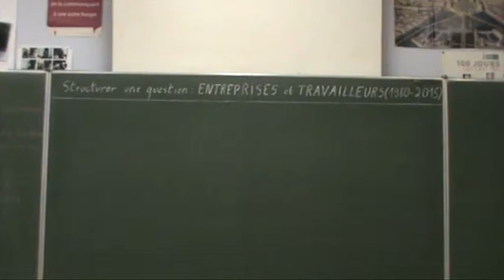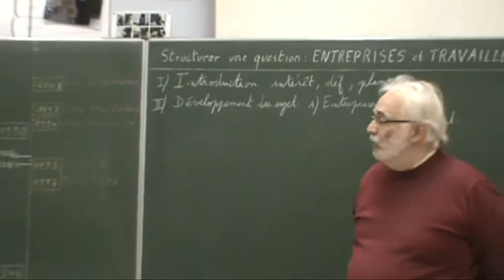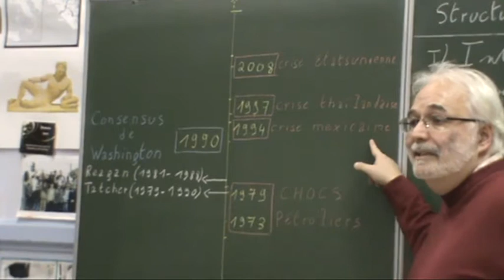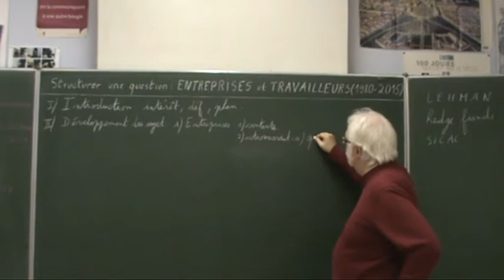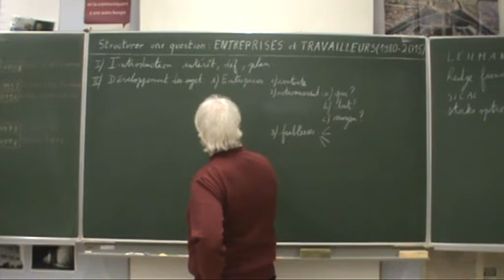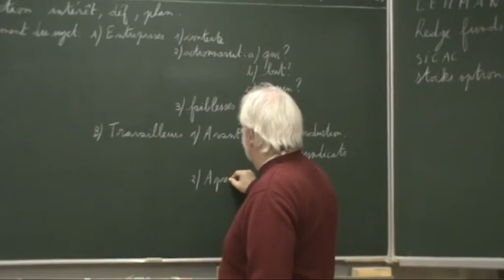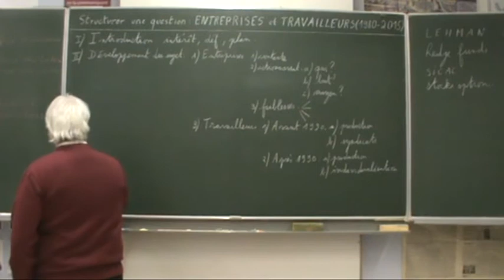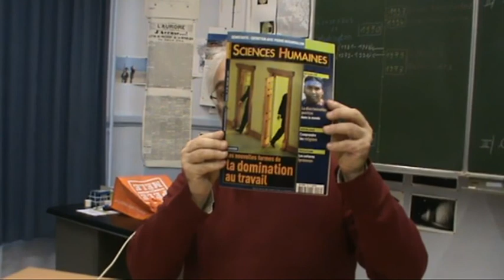Entreprises et travailleurs de 1980 à 2015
Titre original : "Didactique de l'histoire : dissertation. Structurer une question : entreprises et travailleurs de 1980 à 2015"